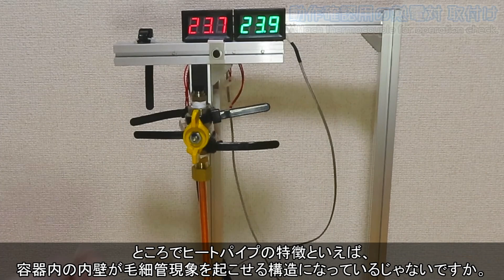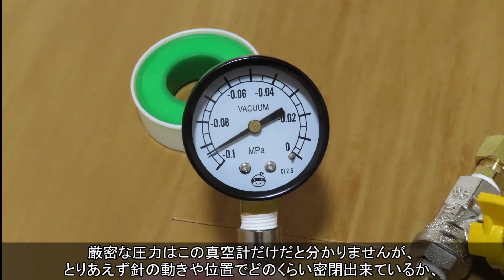#25【冷凍庫PC】手作りヒートパイプ FreezerPC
私もヒートパイプを作りたい。
というこで今回の動画はヒートパイプを自作してみるという動画です。
ただCPUクーラーに使えるほど実用性があるものじゃなくて、実験的というか試作品みたいなものなんですが、一応市販品同等に動くヒートパイプを作ってみました。
やり方によって性能はコロコロ変わりそうですし、もっと簡単な、確実な作り方も色々ありそうですので…
あなたもヒートパイプ、作ってみませんか？

【目次】
00:00　はじめに
01:10　ヒートパイプ自体の話（動作原理
04:37　製作_密閉性
07:54　製作_脱気
08:56　製作_市販品の真似
12:05　動作確認
13:52　最終手段
14:47　別の作り方
15:34　サーモグラフィで見る
17:45　おまけ＆次回予告

次回の動画はパターン3と呼んできた冷却システムの製作について紹介する…予定です。
この概要欄を書いている時点ではまだ製作に着手していていないので、うまくいけば2021/05/19頃に投稿したいなぁ。本当に。

【BGM】
　全てが終わる夜に written by しゃろう
　気づけばいつもここにいる的なBGM written by 鷹尾まさき(タカオマサキ)